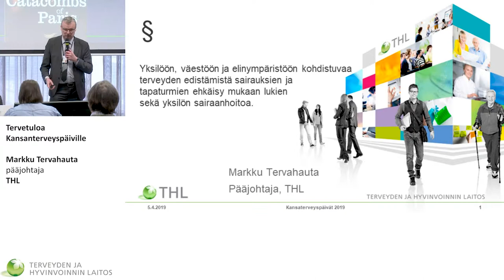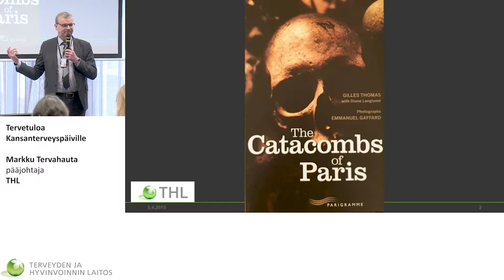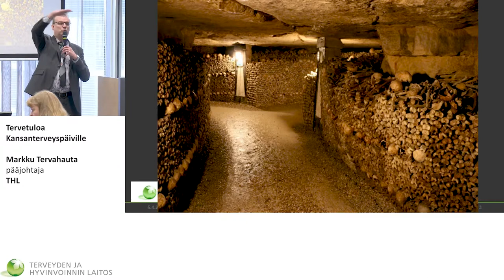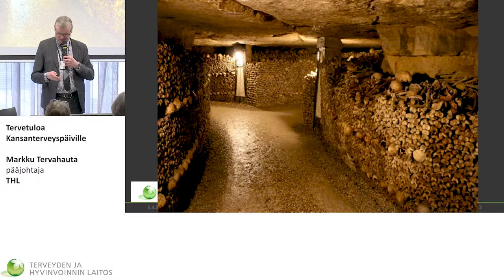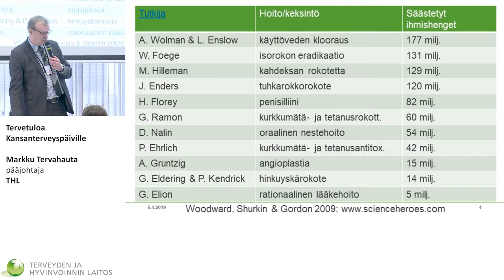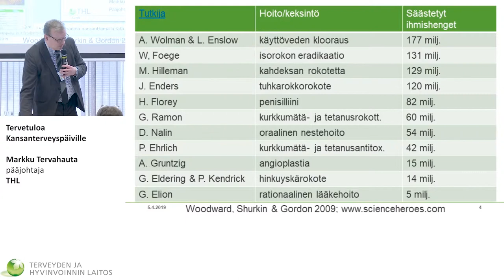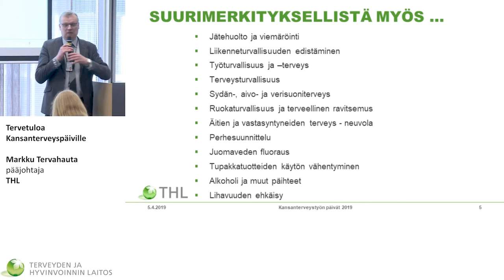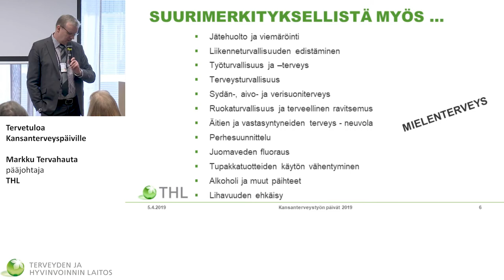Kansanterveyspäivä -2019 1 Markku Tervahauta